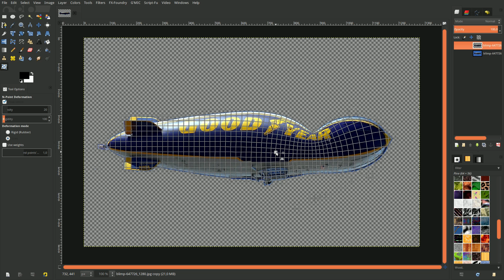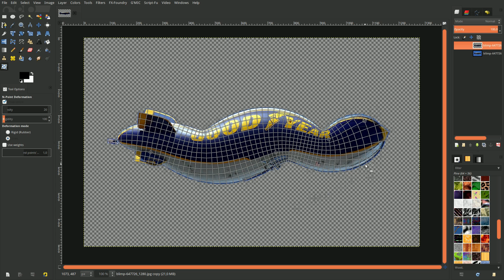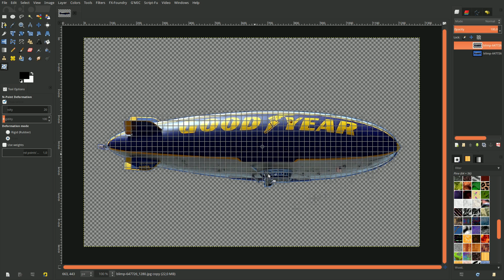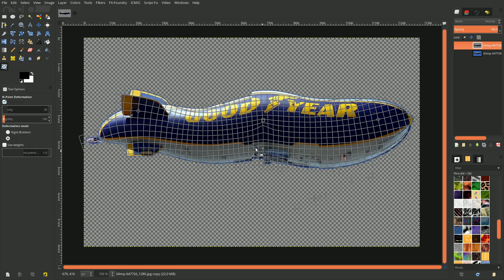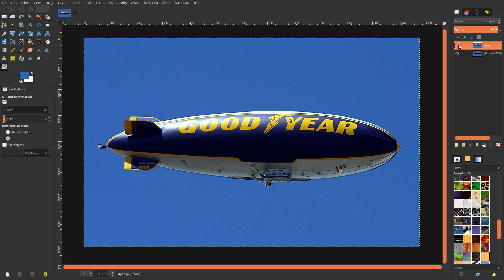Gimp 2.9: New Tool - N-Point Deformation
Vielen Dank für das Ansehen unserer  Gimp 2.9 Tutorials!